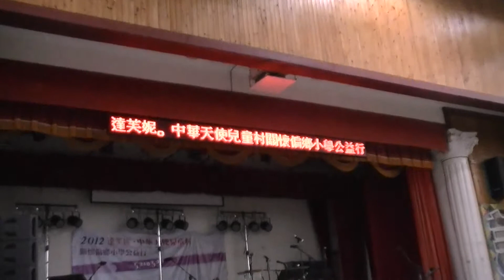達芙妮 羅浮國小主任整隊5-2